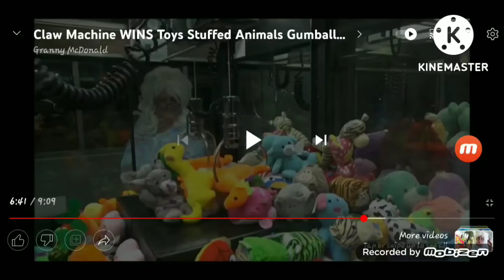That Dinosaur Is Mine Meme